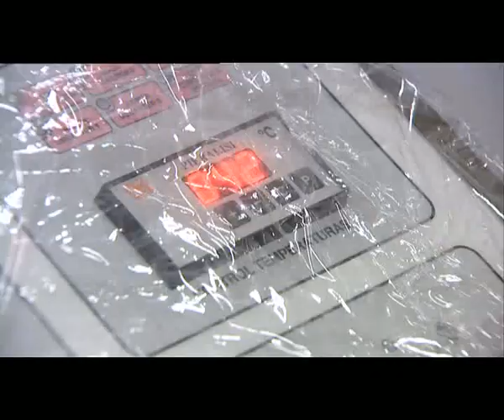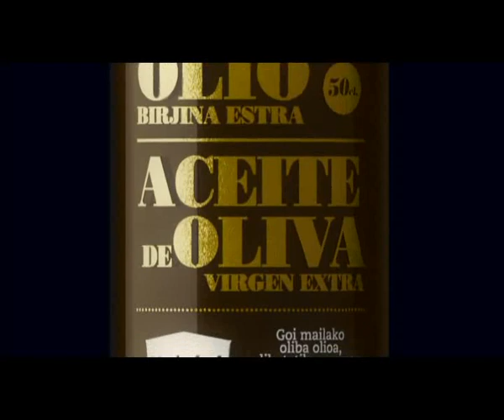Eusko Label ziurtagiria duen oliba-olio birjina estraren aurkezpena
Pilar Unzaluk, Eusko Jaurlaritzaren HAZI Korporazioko Zuzendari Nagusiarekin batera, Jakes Agirrezabalekin, gaur aurkeztu du Gasteizen Eusko Label ziurtagiria duen oliba-olio birjina estra. Sailburuak zera ekarri du gogora, "Euskadiko olibondo landetan betidanik egin izan da kalitate handiko olioa eta horien lekuko gure lurraldeak dituen hainbat eta hainbat ehunurtedun olibondo dira".